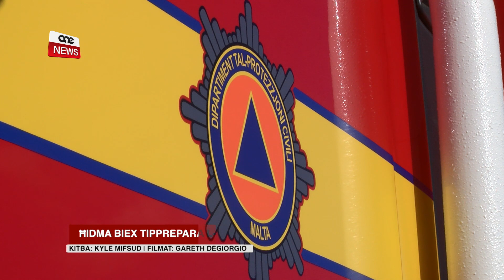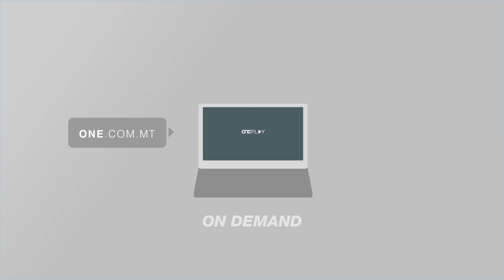ĦIDMA BIEX TIPPREPARA L-ENTITAJIET GĦAL INĊIDENTI KBAR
Il-baġit li se jiġi allokat għad-Dipartiment tal-Protezzjoni Ċivili s-sena d-dieħla se jlaħħaq is-seba’ miljun ewro.
Baġit li se jissarraf f’aktar investiment f’dan id-dipartiment tant importanti għas-soċjetà Maltija.
Dan qalu l-Ministru għall-intern Michael Farrugia f’konferenza tal-aħbarijiet bit-tema Malta, Inkomplu Nikbru Flimkien.
Huwa spjega li dan l-investiment fil-Protezzjoni Ċivili se jkun qed jammonta għall-investiment totali li kien sar fl-aħħar 14-il sena ta’ amministrazzjoni Nazzjonalista.